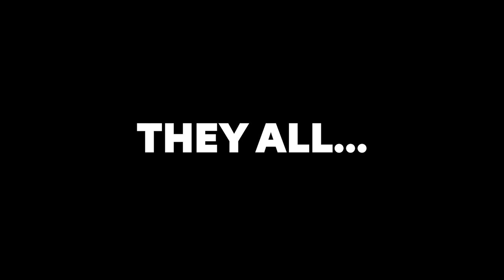Five Most Memorable Golds in Shooting Para Sport | Paralympic Games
Here are five athletes who shot their way to the top and produced some pretty memorable golden moments.

Thumbnail credit: @Lima 2019 Oficial